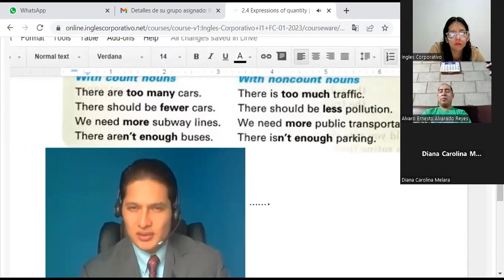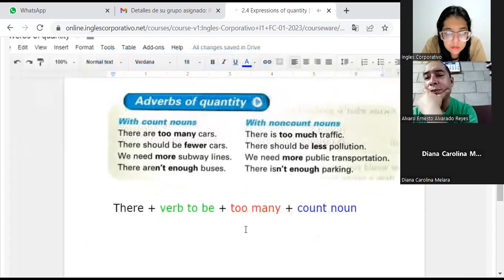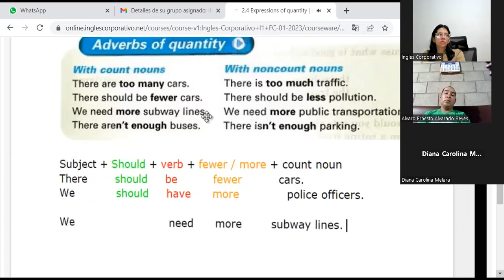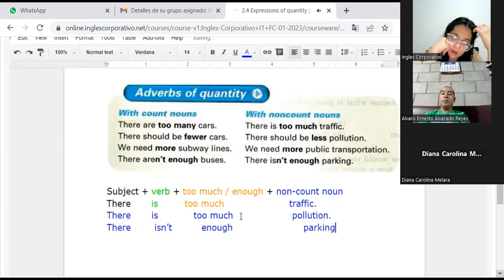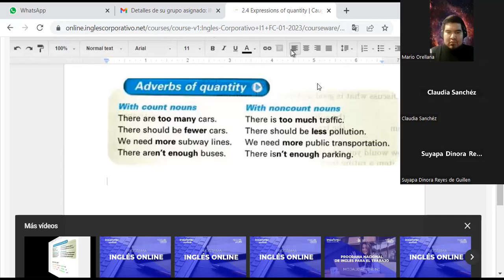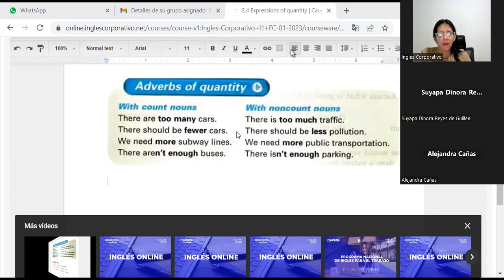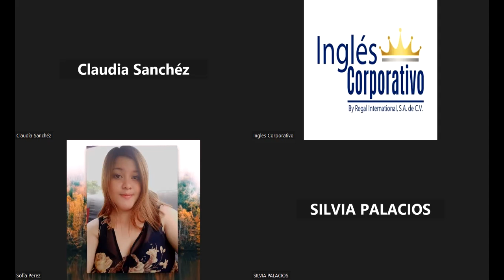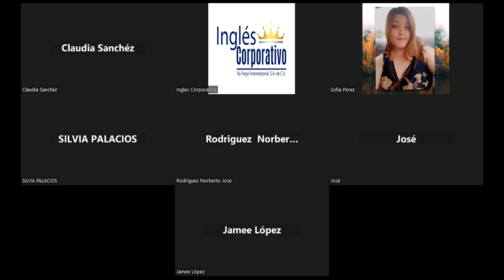Sesión 6-13-02-23-PROESP-30098-005-2023-Díaz-Too much-Too many-speaking activity